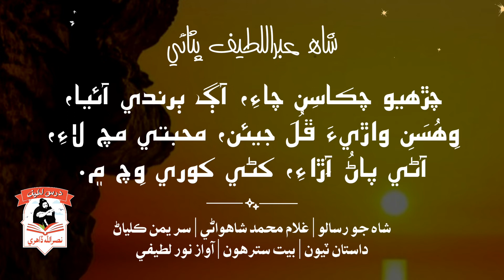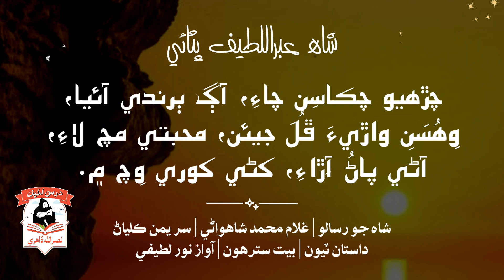Shah Abdul Latif Bhittai|Dars e Latif|شاھواڻي|يمن ڪلياڻ|داستان ٽيون|بيت سترهون|Voice Noor Latifi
چڙهيو چڪاسِن چاءِ، آڳ ٻرندي آئيا،
وِهُسَنِ واڙيءَ ڦُلَ جيئن، محبتي مچ لاءِ،
آڻي پاڻُ آَڙاءِ، کڻي کوري وِچ ۾.

حضرت شاھ عبداللطيف ڀٽائي

شاھ جو رسالو | غلام محمد شاهواڻي
سر يمن ڪلياڻ | داستان ٽيون
بيت سترهون | آواز نور لطيفي